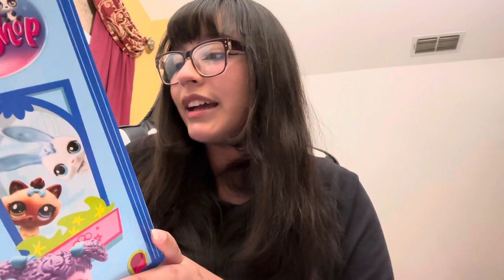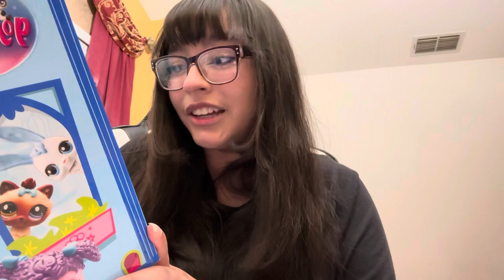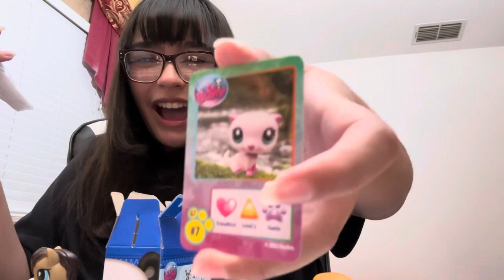UNBOXING LPS GEN 7 BLINDBAGS!!! **WITH DUPLICATES)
again... there ARE duplicates if you're reading the description before you watch! i bought multiple of these from different locations.

-1689 Arden Way
Unit 1167
Sacramento, CA 95815 **THE GAMESTOP IS ON THE SECOND FLOOR!!**